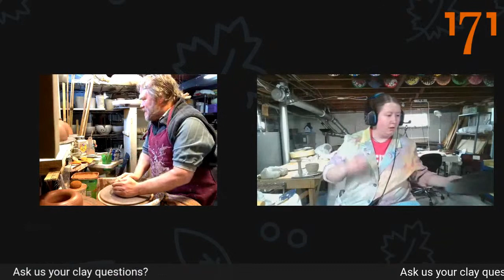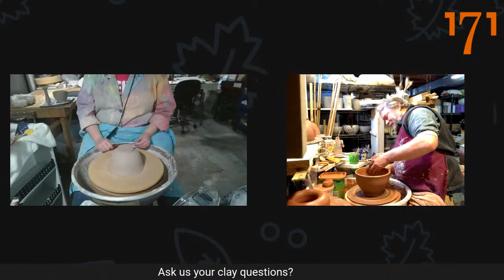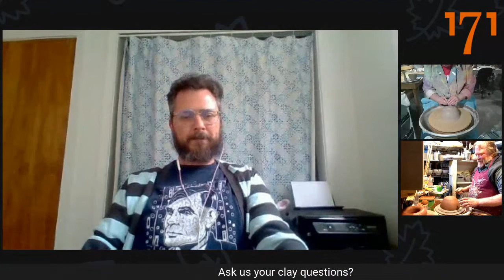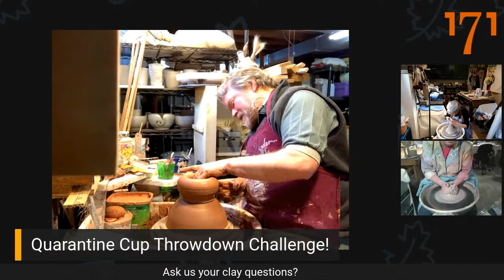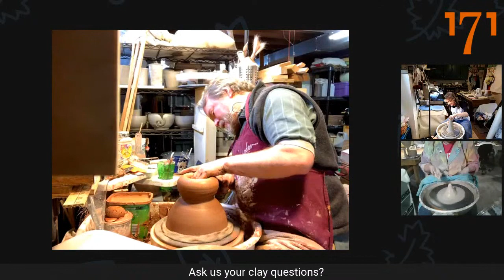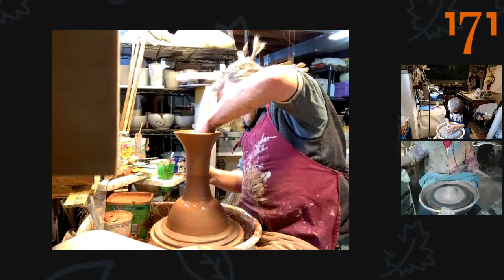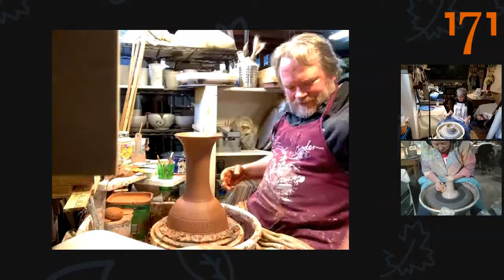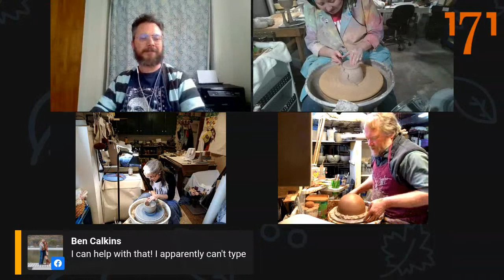Quarantine Cup Showdown!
171 Ceramics Instructor Kirk Allen, Martha Manikas-Foster, and Amanda Warren compete Live to create the ultimate isolation chalice!